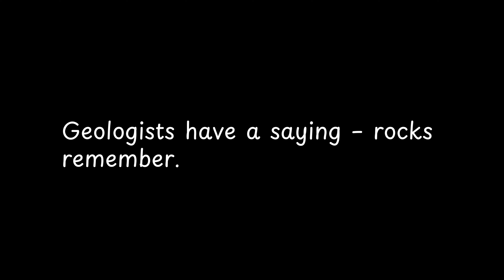Geologists have a saying – rocks